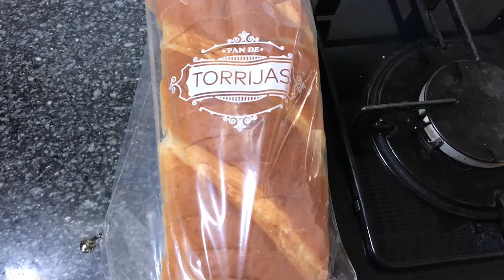TORRIJAS con MIEL. Hechas por mi Madre. Semana Santa.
Bienvenidos a "Las cosas de Javi"

TORRIJAS con MIEL
Hoy os traigo una receta hecha por mi madre. TORRIJAS con MIEL Receta típica de Semana Santa.
Mi madre las hace así de fácil y como podrás ver ella prefiere hacerla con miel, aunque las de azúcar con canela también están riquísimas.
Así de fácil y así de buenas quedan estas TORRIJAS con MIEL.
Te dejo los ingredientes de estas TORRIJAS con MIEL:
🔻🔻INGREDIENTES🔻🔻
 ½ litro de leche
 2 huevos
 Miel
 Pan de torrijas o del día anterior
 Piel de limón
 Canela en rama
 Aceite de oliva para freír

🔪🍳👨‍🍳Mis útiles de cocina que he ido mostrando en mis videos🔪🍳👨‍🍳

👨‍🍳 BRA Efficient - Cacerola 28 cm
👨‍🍳 BRA Efficient - Sartén 24 cm
👨‍🍳 BRA Efficient - Grill Asador con Rayas
👨‍🍳 Mi churrera
👨‍🍳 Mi cuchillo Arcos
👨‍🍳 Mis cuchillos Arcos
👨‍🍳 Mi cuchillo cocinero Arcos
👨‍🍳 Mi puntilla Arcos
👨‍🍳 Mi cuchillo jamonero Arcos
👨‍🍳 Espátula de repostería
👨‍🍳 Pelador acero inox
👨‍🍳 Molde de tarta 26cm
👨‍🍳 Colador chino
👨‍🍳 Monsieur Cuisine Connect
👨‍🍳 Moldes para helados de silicona
👨‍🍳 Molde de silicona para tarta

🎥📷🎬Mis herramientas de grabación y edición🎥📷🎬
🎥Neewer 2-Pack Luz LED Video 5600K con Soporte Trípode
🎥Apple iPhone 7 - Smartphone de 4.7" (32 GB)
🎥BOYA - by-M1 - Micrófono de Condensador Lavalier
🎥ASUS ROG Strix G531GU-AL008T
🎥Soporte móvil

🛑También me gustaría que me comentases si te gustan estos videos de menos de 3 minutos o si quieres que los desarrolle más. Cualquier duda o pregunta, déjala en los comentarios y trataré de responderte lo antes posible.
🔻🔻 COMPARTE ESTA RECETA Y MI CANAL 🔻🔻

Saludos.